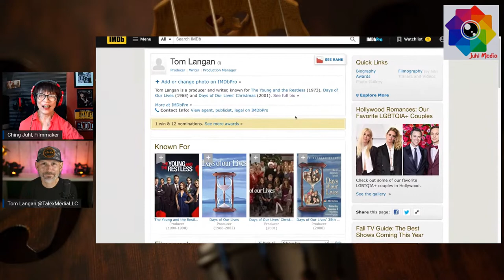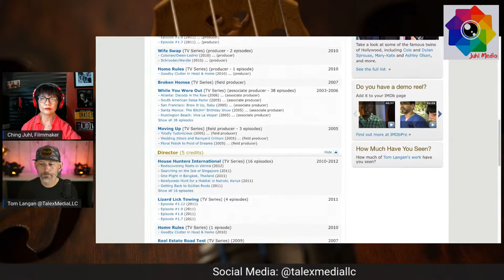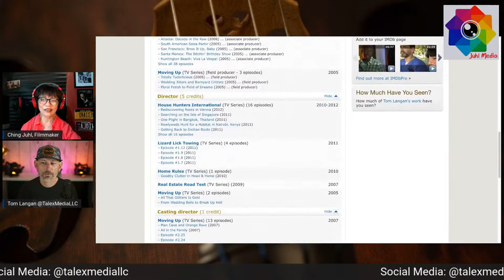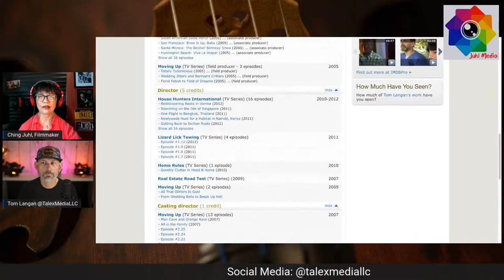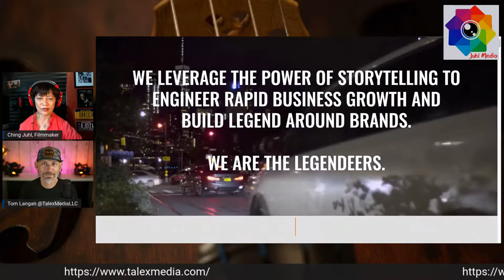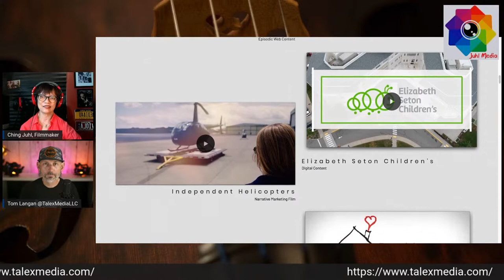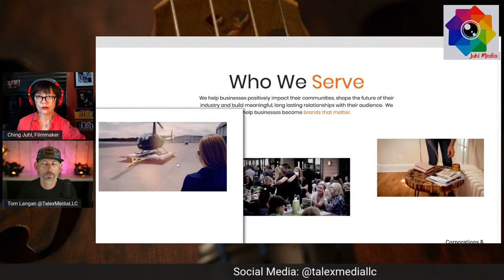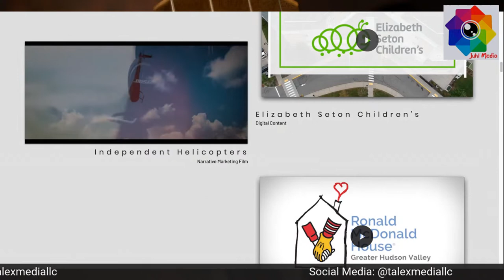Tom Langan on Entrepreneurship w/ Ching Juhl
Juhl Media presents Tom Langan, producer/entrepreneur in conversation with Ching Juhl, filmmaker. The live program includes interviewing Langan, discussing media producing, being a DP, and stories of life. Wednesday, August, 10th, 5 PM (EST).

Tom Langan is a two-time Emmy Award nominated Director of Photography and Producer. With a career spanning 20 years, Tom has produced 100's of hours of National and Globally distributed programming for major broadcasters including BBC, NBC Universal and Discovery. Tom has served as Showrunner and Series Producer on multiple complex and challenging projects overseeing multi-million dollar budgeted productions.  He has staffed and led teams filming all over the world in environments ranging from the Arctic Circle to sub-Saharan Africa producing lifestyle, documentary, entertainment and commercial content.

Since (mostly) leaving television production 3 years ago, Tom has focused on working with entrepreneurs, nonprofits and mission driven organizations to help them positively impact their communities, shape the future of their industry and build meaningful, long lasting relationships with their audience through narrative, value driven content utilizing his proprietary Legendeering™ process.

When Tom isn't working to help businesses become brands that matter, he pursues what might be described as an eclectic range of hobbies. In his free time Tom is an IronMan triathlete, podcaster, a volunteer firefighter & EMT, an amateur chef and a whiskey collector.

Ching Juhl is a filmmaker, video journalist and music educator. Juhl has directed, filmed and produced 3 feature films and many short documentaries. “My Yang Gang Diary” (2021), a feature documentary by Ching Juhl, shot on iPhone, won Best Feature Film at Toronto Documentary Film Festival, International Film Festival Manhattan and Rome International Film Festival.

Founder of Juhl Media, Ching Juhl has created and published more than 800 videos on social media platforms, with topics ranging from current issues to education, from live interviews to music productions.

Born in Shanghai, educated at New York University and Indiana University, Juhl is also a music educator and concert violist. She played with Phoenix Symphony, Jade String Trio as well as backing up with Rod Stewart and Perry Como. She taught music at St. Joseph's College for 15 years, and has been directing and teaching violin/viola at Music Studio Manhattan.

Ching Juhl conducts Smartphone Video Production workshops in colleges, festivals and on Clubhouse.